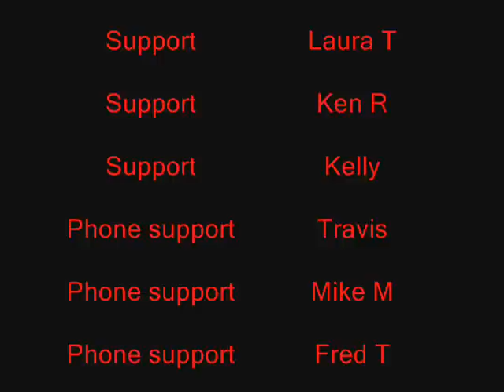2008 Operations haunted house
This is the video of the 2008 haunted house the GC Operations department did on Halloween. The theme was Hillbillies.